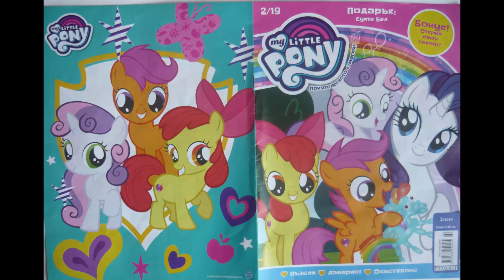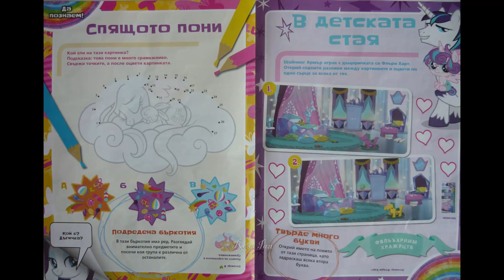Списание Малкото Пони 2/2019 - Суити Бел